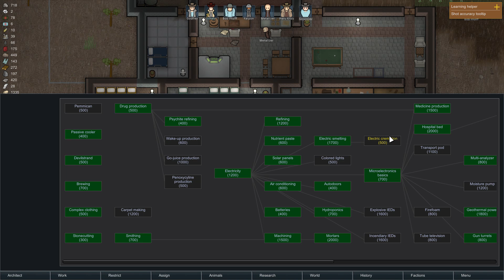RimWorld Alpha 16 Gameplay - #30 - Let's Play Walkthrough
Hey guys, this is the 30th part of this Playthrough / Walkthrough / Let's Play of the Strategy Simulation game RimWorld for PC featuring Gameplay with Live English Commentary!

In this playthrough, we check out the new mechanics of Alpha 16, such as making a caravan, exploring the world, and much more!  Enjoy!